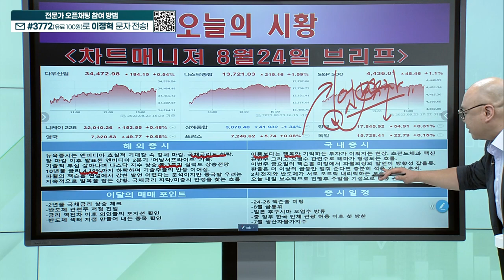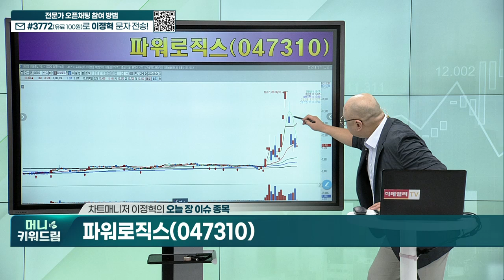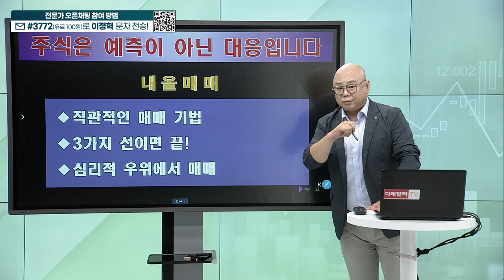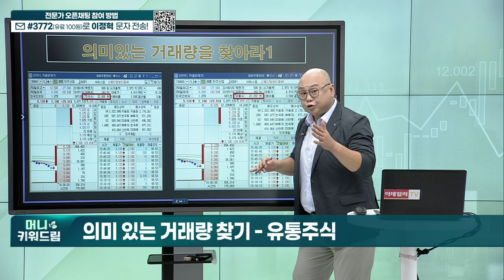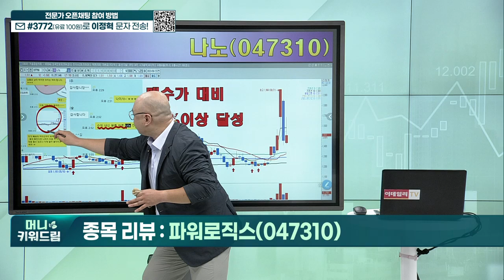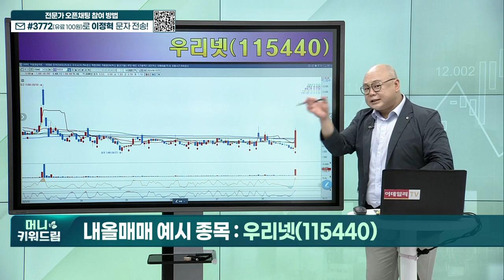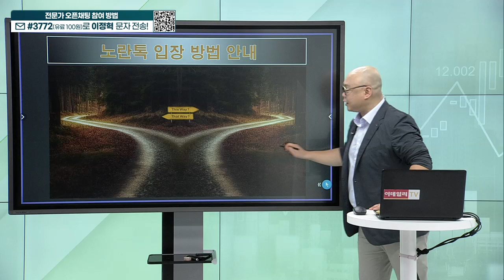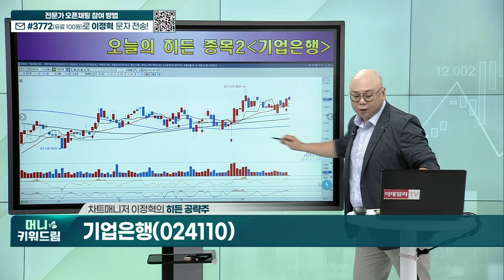화천기계, 뉴파워프라즈마, 우리넷, 와이엠씨, 유진기업, 기업은행_머니키워드림 (20230824)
내올매매 기법
히든 종목